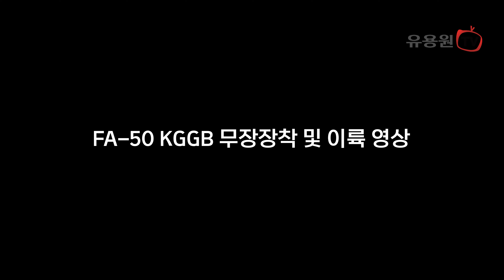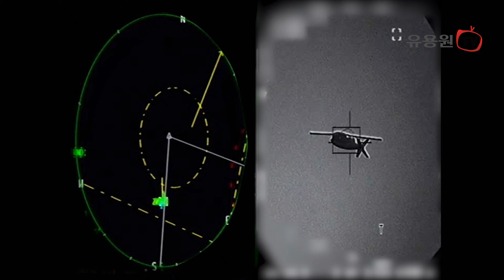공군, 적 도발 대비 공대공(AIM-9 사이드와인더), 공대지(KGGB) 실사격 훈련 실시 / 공군 제공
공군은 3월 7일(목) 적의 화력도발과 순항미사일 발사 등 복합도발에 대응하기 위해 서해 해상사격장에서 실사격 훈련을 실시했습니다.

공대공과 공대지, 각각 'AIM-9 사이드와인더' 미사일과 'KGGB' GPS 유도 활공 항공탄을 실사격 장면입니다.